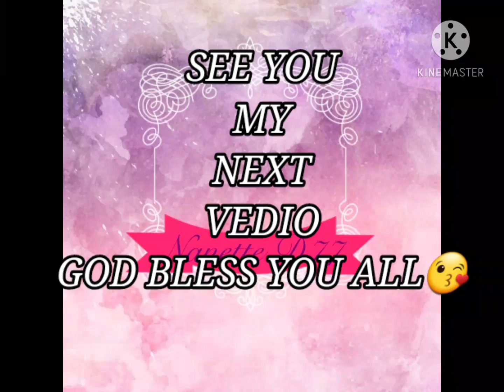THE SOUNDS OF RIVER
The Sounds of River the one of beautiful Tourist path in UK.